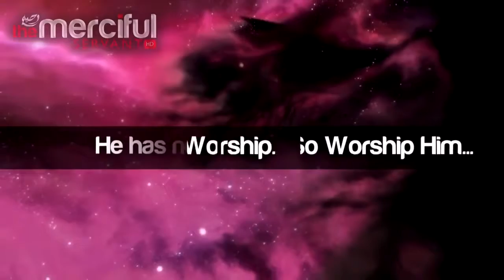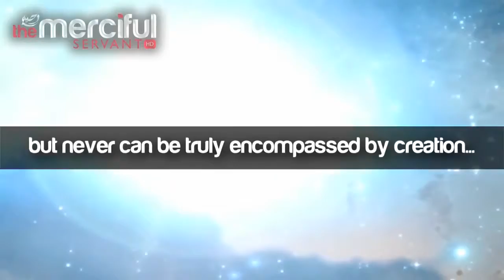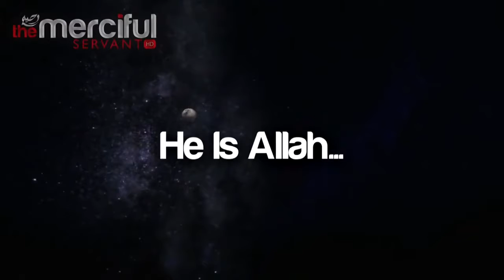He Is Allah - Talash Peace